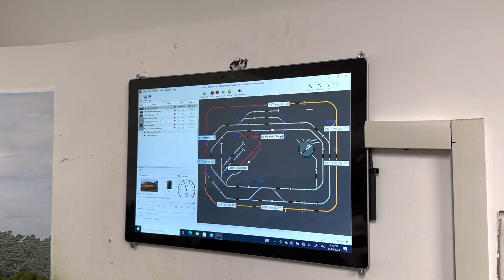DCC iTrain Control featuring Hornby “farewell edition” HST 125 - Quick Demonstration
Utilising DCC automation with iTrain, I have a DR4088LN providing locomotive feedback which is then connected into ITrain via a Digitrax PR4

My points are all DCC Concepts IP Digital Point motors and are also controllable via a push button control panel.